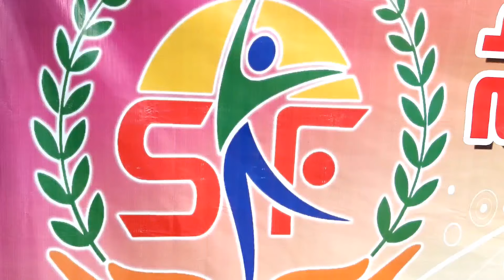Helping Poor Bride Marriage | Helping Poor People | Poor People Help Video | Giving Food To Poor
Suhana Foundation Nellore Is an Endless Non-Profitable & Irreligious Social Service Organization which Started In 2022.

⬇️Our Daily Activities Involved in⬇️

*Providing Quality Food to the unprivileged People so that Nobody will sleep on an Empty Stomach.

Food for needy
Save food serve to needy
How to help poor and needy people
Feed the needy
Help needy
Serve needy
Food for the hungry
Poor people help video
Helping poor
Serve needy social service
Food camping
Camping
Suhana food vlogs
Suhana vlog channel
Suhana short film
Suhana video
Social service video
Humanity videos
Inspiration videos
Motivation videos
Inspiration motivation
Motivation inspiration
Food challenge
Giving to homeless
Basic needs for kids
Homeless kids
Poor kids
Giving food to poor kids
Kids in poverty
Way to success
Hungry poor kids
Helping homeless people
Kids food video
Giving food secretly
Giving homeless food
Giving homeless people food
Homeless help
Poor people in India
Poor people in andhra pradesh
Food bank
Free food
Free groceries
Helping video
Food donar
Food charity
Helping hands
Kids food videos
Giving to homeless
Food people
Grocery
Homeless camp
Nellore vlogs
Nellore vlog channel
Giving toys secretly
Help for poor people
Poor food
Poor people help
Food distribution
Giving poor people food
Homeless in india
Poor kids in india
Waste food
Feeding homeless
Feeding the homeless
Feeding the hungry
Food vlogs
Giving to the poor
Help of poor people
Helping for poor people
Helping needy people
How to help poor people
Hungry kids
India poverty
Poor help
Poor india
Poor people helping
Poor people helping video
Poor people motivational video
Poor video
Poor children
Help poor people in india
Helping people
Nellore food
Nellore food vlogs
Poor emotional video
Suhana vlogs
Feeding poor
Feeding the poor
Food giving to poor
Giving food
Help foundation
Help the poor
Help to poor people
Helping kids
Helping people in india
Helping people in need
Helping to poor people
Helping video poor
Hungry people
India poverty
Food videos
Food to poor
Kindness video
Giving money to homeless
Helping others
Help poor
Thank god for giving me you
Help short video
Feeding homeless people
Poor people motivation video
Helping poor people telugu
Food vlog
Kindness motivation video
Kindness short film
Helping the homeless
Poor people eating food
Food shorts
Street food
Poor people video
Poor people in india video
Poor help video
People helping poor people
Helping short video
Poor short video
Bangkok pilla
Help people
Helping videos in india
Poor videos
Bangkok pilla videos
Poor child
Poor people help status
Poor people emotional video
Poor baby
Help poor people status
Helping poors
India poor
Food distribution to poor people
Help video
Helping videos
Eating challenge
Eating show
Poor vlog
Help people video
Help poor status
Poor people life
Help videos
Donating food
Hungry children
Poverty video
Cooking channel
Donating food to homeless
Donating to homeless
Harsha sai videos
Harsha sai telugu videos
Helping poor children
Kids eating food

      SUHANA FOUNDATION NELLORE
           FROM: NELLORE (A.P) INDIA